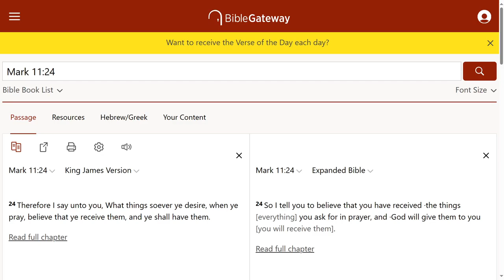Your prayers are failing.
When it comes down to our prayers, I believe our largest enemy is time. If you learn to wait on God and not focus on time, why wouldn't you get what you want from God? Of course, don't pray for anything sinful.

Kev Breeze